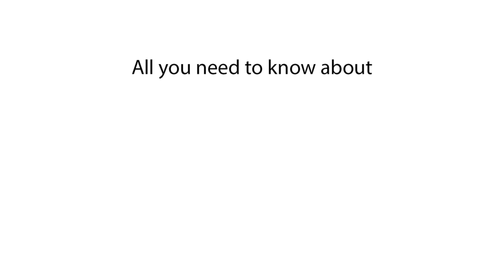Can Dogs Eat Bone Broth? Explained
Can dogs eat bone broth? Learn whether bone broth is safe and beneficial for dogs. Discover how bone broth supports dog health and how to prepare it safely for your pet.

Is bone broth good for dogs? Find out how bone broth can benefit your dog’s joints, digestion, and immune system. Learn how to serve bone broth to dogs and the best way to prepare it.

Can dogs eat bone broth?
Is bone broth safe for dogs?
What are the benefits of bone broth for dogs?
How to prepare bone broth for dogs?
Can bone broth improve dog digestion?
Is bone broth good for dog joint health?
How much bone broth should I give my dog?
Can dogs eat store-bought bone broth?
What happens if a dog drinks too much bone broth?
Is bone broth good for senior dogs?